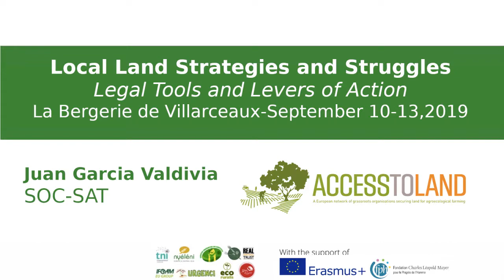Interview with Juan Valdivia from SOC-SAT (ESP)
Interview with Juan Valdivia from SOC-SAT during the "Local Land Strategies and Struggles - Legal tools and levers of action" Seminar organized in La Bergerie de Villarceaux, 10-13 September, 2019.